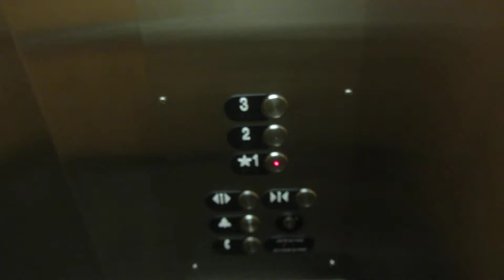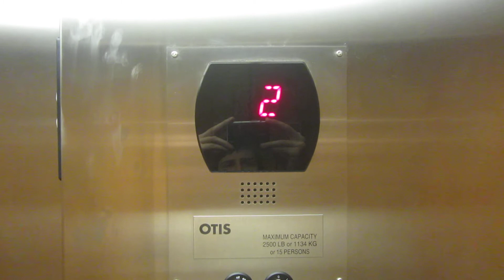Otis hydraulic elevator at Candlewood Suites, Bellevue NE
Shot 9/4/2015.

Just one of the videos I shot on my way home.